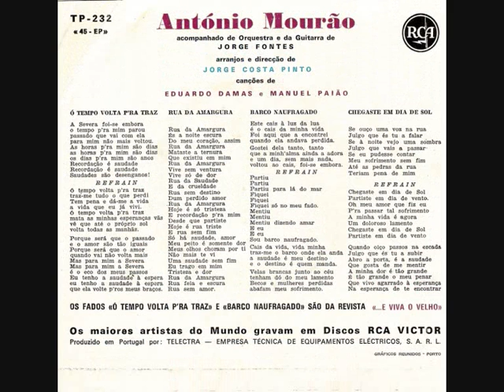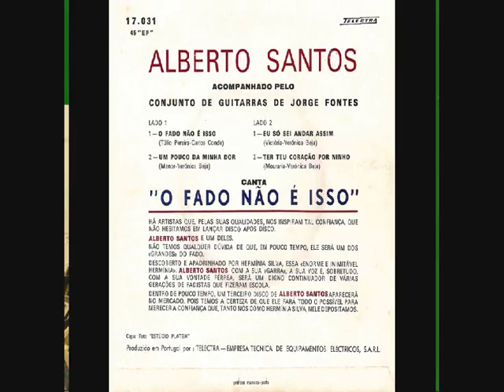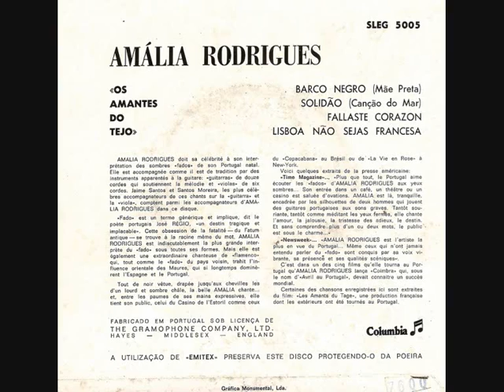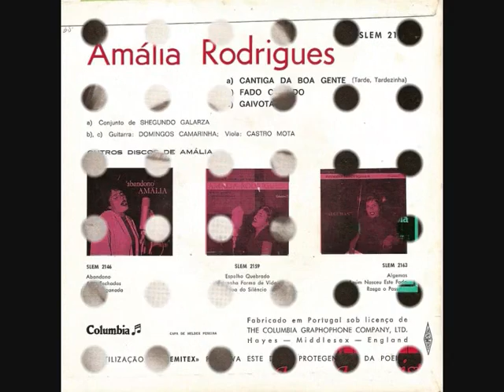Capas diversas 15